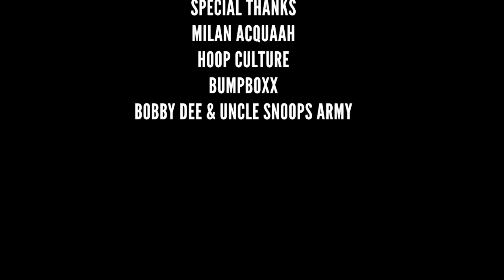SPOTLIGHT NBA DRAFT PROSPECT MILAN ACQUAAH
In this special Contrast Uncut Spotlight episode featuring NBA draft prospect and Bakersfield's very own Milan Acquaah! He is the 2020 WAC Player of the Year. He talks about his humble beginnings in his hometown to college years.  He began his high school career at Chino Hills High School and befriended Lonzo Ball after meeting him at a gym in Los Angeles. Acquaah is mentioned on Ball's hip hop album Born 2 Ball. Acquaah transferred to La Salle College Prep. He transferred again to Cathedral High School and played alongside Kobe Paras. Acquaah made a game-winning three-pointer to win the San Fernando Valley Invitational championship Acquaah began his collegiate career at Washington State then transferred out to Cal Baptist University that recently became a Division 1 school. There he has balled out and extended his game buzzer beater streak in college earning a Sportscenter Top 10 Top play.
Now, with the NBA Draft in the next week, he is waiting for the phone to ring to the next level.
A special thank you to Hoop Culture.